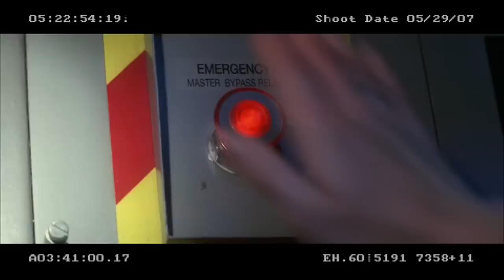Iron Man Deleted Scene - We've Done Our Part (2008) - Robert Downey Jr, Jeff Bridges Movie HD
When wealthy industrialist Tony Stark is forced to build an armored suit after a life-threatening incident, he ultimately decides to use its technology to fight against.